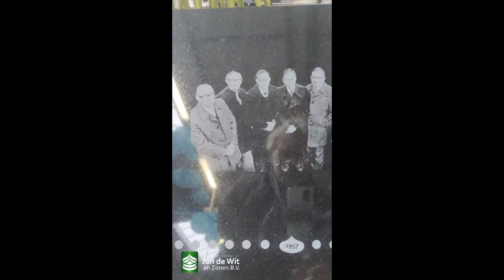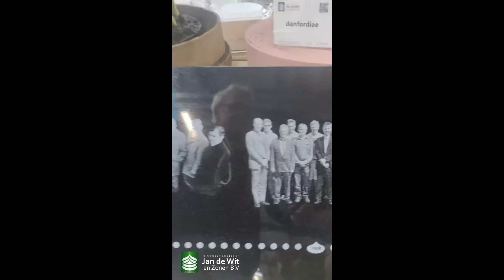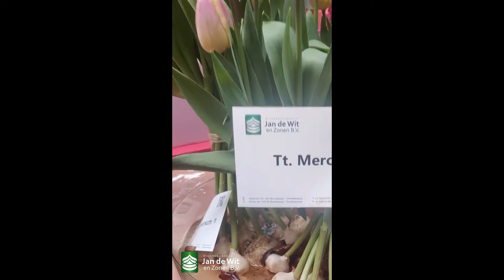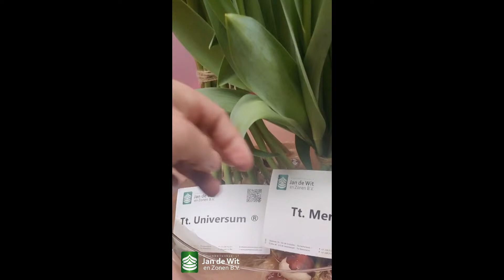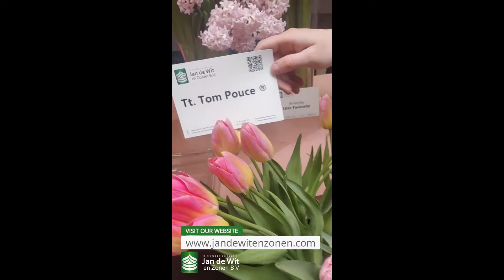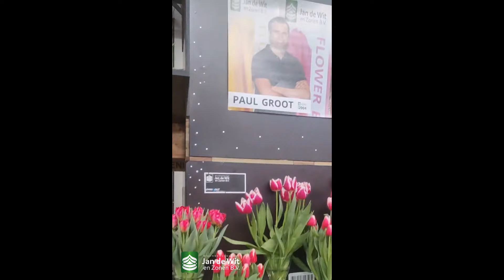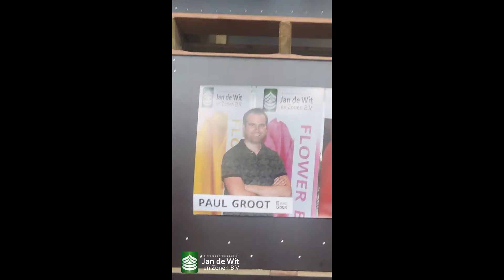Livestream 28-03-2022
You are most welcome to ask us all of your questions about tulips, daffodils, hyacinths, lilies, and/or amaryllises.